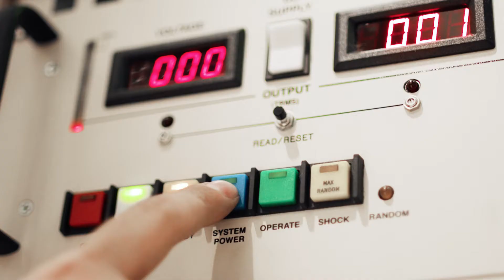Vibration and shock testing for the automotive industry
Vehicle components today must perform better than ever before. Not just once, but for the vehicle's entire life cycle. In vehicle development, it is therefore important that extensive testing and trials are carried out to validate the functionality and durability of various vehicle components and materials.
As a full-service engineering partner to the automotive industry, the EDAG Group has the right test equipment for just about anything. We have our own test laboratories and areas at the EDAG sites in Ingolstadt, Munich, Böblingen, Wolfsburg, Fulda and Recklinghausen. In addition, we also have a test team at our EDAG site in Puebla, Mexico.

The following vibration and shock testing services are offered:
- Sine and resonance dwell tests, e.g. resonance search or operational durability/fatigue tests
- Random vibration testing, e.g. broadband random vibration, accelerated lifetime durability testing
- Combined testing (mixed mode)
- Vibration testing with road profile excitation
- Material testing
- Validation of simulation results (CAE)
- Climatic vibration testing (vibration, temperature and humidity)
- Shock testing
- Squeak and rattle investigations (smaller than 10 kg)
- Design and construction of test fixtures (welding and aluminium milling test fixtures)
- Measurement of dynamic responses in the form of acceleration, strain and force
- Tests according to shock response spectrum (SRS test)
- Functional monitoring of the test object under dynamic load
- Long-term testing with variation in temperature, humidity, vibration profiles, supply voltage and temperature regulated cooling fluid supply

Our testing portfolio also includes the following:
- Climate testing
- Operational stability testing
- Endurance testing
- Material testing
- Acoustic testing
- 3D measuring technology
- Passive safety testing
- Brake system testing
- Seating system testing
- Tank system testing
- Electrics/electronics testing
- Test stand construction and development